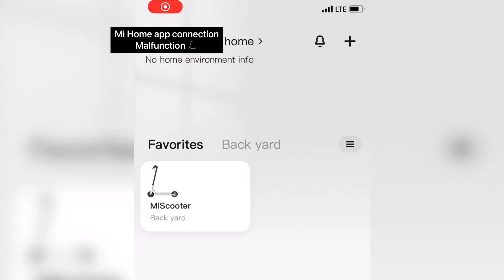Mi Electric Scooter issue: locked and cannot reconnect with Mi Home App (FIX)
first time I encountered this. I locked the scooter 🛴 and after a short while I can’t reconnect with the app. Rolling resistance was active. No other way to fix it but this

📱iPhone 11 Pro | 1080p60

(iOS/iPadOS 14.4.1)

💻Processed on iPad Pro (A12Z)